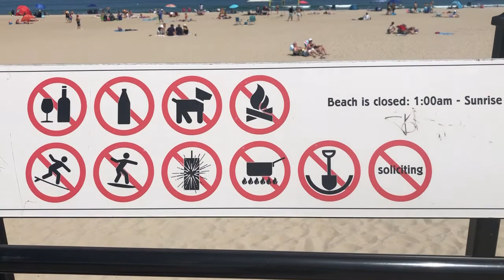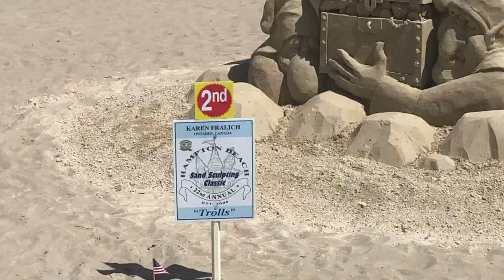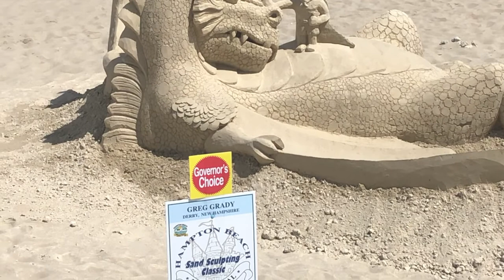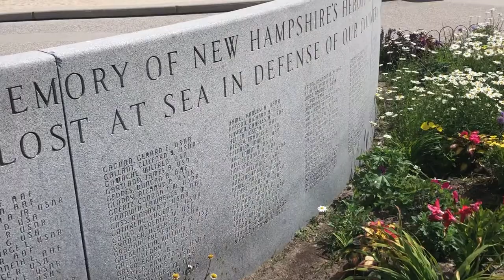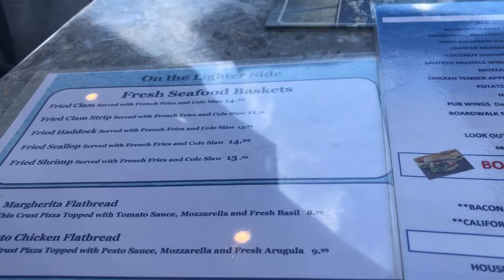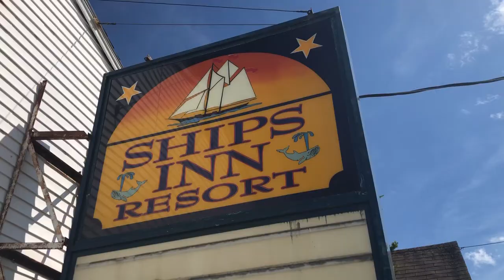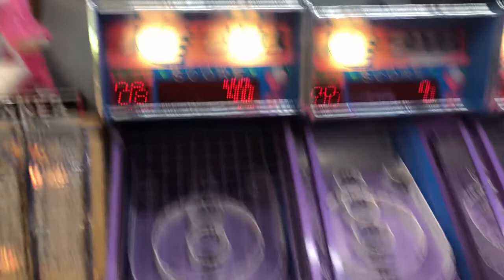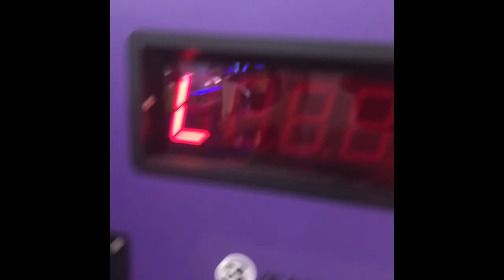Hampton Beach, New Hampshire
While I was driving to Maine recently, I decided to take a brief detour, and visit one of my favorite places.